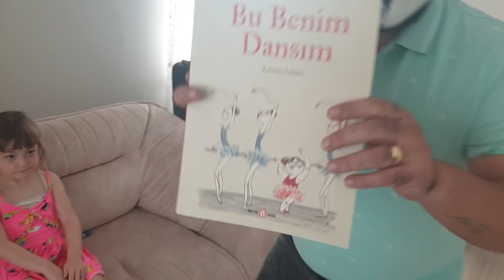هوما ومينا للأسف ، كسرت هاتف والدك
funnykid funnykids funnyvideo هوما ومينا للأسف ، كسرت هاتف والدك. Ada telefonu kırdı

Ada ve Ege Kardeşler kanalımıza hoş geldiniz.Eğlenceli çocuk videoları şaka videoları annem babam kardeşim ve benim çok sevdiğimiz pazar günleri gezmeye gittiğimiz zamanlar babamın kurt baba olup bizi kovaladığı kurt baba kostümünü giyip bizimle oyun oynadığı yazları evimizin bahçesindeki havuzda çektiğimiz havuz videoları trend olan videolar alışveriş merkezlerindeki oyun parklarında zaman geçirdiğimiz çılgınlar gibi eğlendiğimiz videoları zıpzıpa bindiğim ve parkur yaptığımız videolar evimizin içinde hep beraber oynadığımız eğlence dolu dakikalar Egenin parklarda benimle beraber doyasıya oyun oynadığımız salıncaklara bindiğimiz kaydıraktan kaydığımız eğlence dolu anların videoları top havuzunda oynamayı çok seviyoruz topları dağıtıp evin altını üstüne getirdiğimiz videolar top havuzu videoları ailemle birlikte annem babam kardeşim ve ben hafta sonları tiyatroya gittiğimiz eğlence dolu tiyatro videoları bunların hepsini Ada ve Ege Kardeşler kanalımızda paylaşıyoruz arkadaşlar hem bizim için bir anı oluyor hemde sizler için eğlence dolu dakikalar oluyor.

مرحبًا بكم في جزيرتنا وقناة إيجة براذرز. مقاطع فيديو ممتعة للأطفال تقلب مقاطع الفيديو الخاصة بأمي أبي وأخي عندما نخرج لرؤية أيام الأحد المفضلة لدينا ، أبي هو أبي الذئب ويرتدي زي أبي الذئب الذي يطاردنا ويلعب معنا في حمام السباحة في حديقة منزلنا. نحن نشغل مقاطع فيديو في الحدائق حيث نستمتع ، مثل تلك المجنونة التي نقضي وقتًا فيها. تجميع مقاطع الفيديو مع عائلتي وأمي وأبي وأذهب إلى المسرح في عطلة نهاية الأسبوع نشاركهم جميعًا على قناة Ada و Ege Kardeşler.

ADA SU ERGEN : Ada Su 5 yaşında kardeşiyle oyun oynamayı babasıyla gezmeyi annesiyle zaman geçirmeyi çok seven tatlı mı tatlı kumral saçları güzel gözleri olan birazda yaramaz olan ve ana sınıfına giden küçük bir kız çocuğudur.

ADA SU ERGEN : آدا سو هي فتاة صغيرة تبلغ من العمر 5 سنوات تحب أن تلعب الألعاب مع شقيقها ، لقضاء بعض الوقت مع والدها ، لقضاء بعض الوقت مع والدتها.

EGE URAS ERGEN : Ege Uras 2.5 yaşında ablasını çok seven paylaşımcı turuncu saçları olan gezmeyi araba sürmeyi mavi parka gitmeyi ve küçük battaniyesini yanından ayırmayan sevimli küçük bir erkek çocuğudur .

EGE URAS ERGEN : Ege Uras هو صبي صغير لطيف يبلغ من العمر 2.5 عامًا ، ويحب مشاركة شعره البرتقالي مع أخته الكبرى.